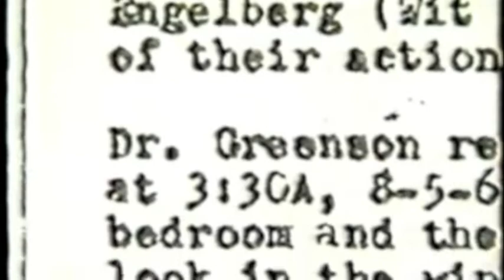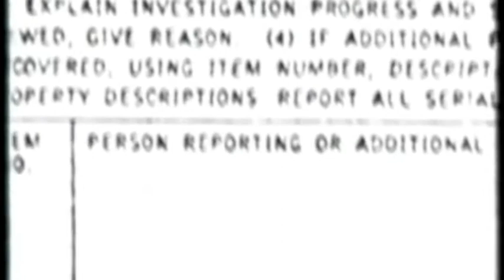Double Cross - Hardcopy Part 5: The Investigation into Marilyn Monroe's Death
"... men were waiting to kill Marilyn Monroe."

The book Double Cross by Chuck and Sam Giancana with Bettina Giancana was used as the basis of Hardcopy's 1992 documentary on the investigation into the death of Marilyn Monroe. Double Cross is the first book to provide the complete and definitive story of how Marilyn died, who did it, and why.